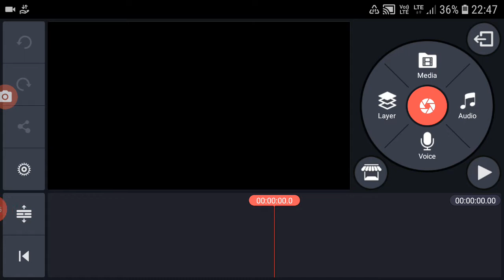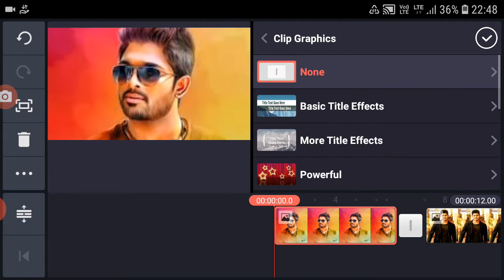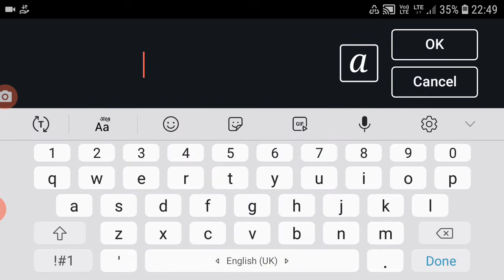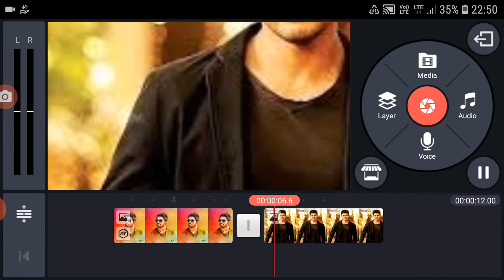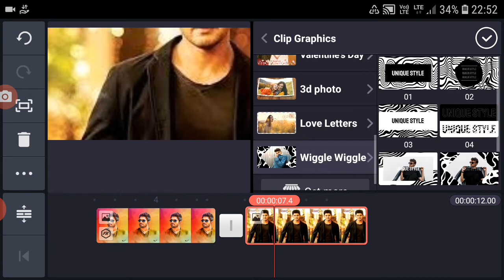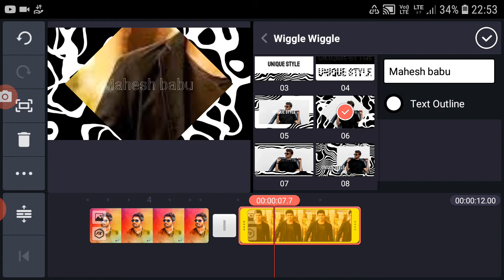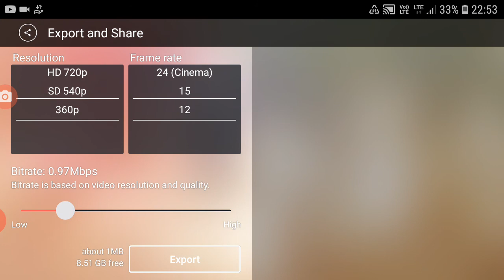Kinemaster video editing new effects apply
Kinemaster video editing new effects apply, kine master new effects